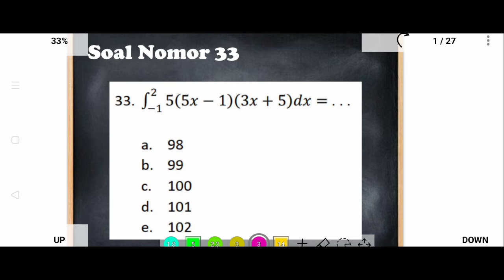Integral -1 sampai 2 dari [5(5x - 1)(3x + 5)] dx = ...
a. 98
b. 99
c. 100
d. 101
e. 102

Diketahui matriks P = (2a+b c 10 -3), Q = (5 a+b 5a -3), dan R = (10 b 20 -6). Nilai dari a + b yang memenuhi P + Q = R adalah...